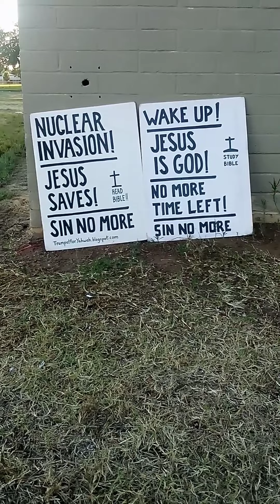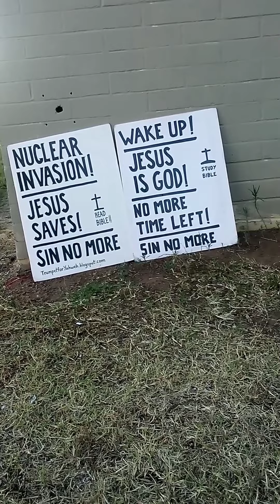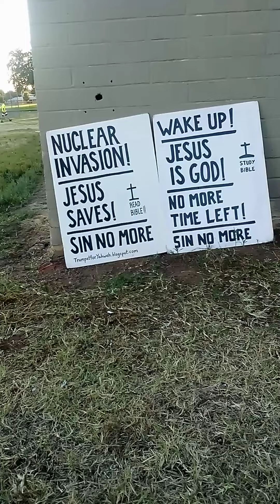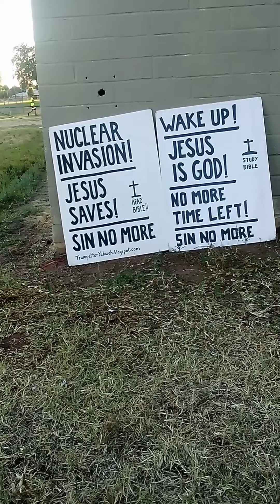Refuse Not The Little Ones